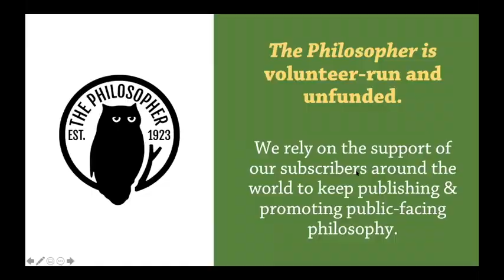Nietzsche’s Ethics: Tom Stern and Paul Katsafanas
Recording of live webinar hosted by The Philosopher, the UK's longest running public philosophy journal, on 16 November 2020.
Nietzsche is well known both for his blistering attack on contemporary values and for the difficulty of pinning him down to any particular view. Just when you think you know what he is saying, he starts saying something else. But did he have an ethical theory of his own? If so, what does it have to offer us now? Join two Nietzsche scholars in a conversation about his ethics and related themes, including his thoughts on psychology, nature and religion. Up for discussion, too, will be the question of what we, as modern readers and modern philosophers, are looking for when we read and interpret a thinker like Nietzsche, who wrote so long ago and in such an unusual way.

Tom Stern is Associate Professor in the Philosophy Department at University College London. He works on nineteenth-century German philosophy, especially the philosophy of Friedrich Nietzsche and Arthur Schopenhauer. His book Nietzsche’s Ethics was published last year. sterntom.com

Paul Katsafanas is Associate Professor of Philosophy at Boston University. He works on topics at the interface of ethics and philosophy of mind, including the nature of self-consciousness; the nature of agency; the notion of drive; and the concepts of free agency and unified agency. His books include The Nietzschean Self and the edited collection The Nietzschean Mind. people.bu.edu/pkatsa/index.html